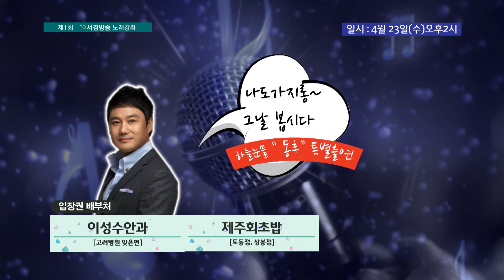서경방송 노래강좌 스팟~!